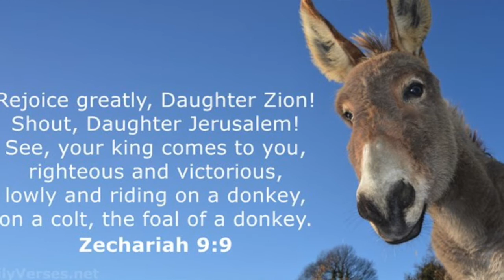Holy Week Part 1: Palm Sunday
Join Fr Andy as we explore the first part of Holy Week - Palm Sunday.  Special thanks to Rev Alex Munro, Timothy, and Lydia for leading our singing and dancing.
Story pictures provided for free by the amazing people
Thanks!